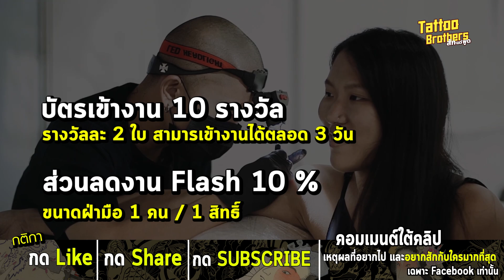อีกหนึ่ง convention ที่ดีที่สุดในปีนี้ | Chiangmai Tattoo Time | Tattoo Brothers สักแต่พูด